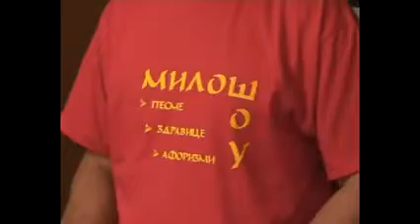Milos sou 8 deo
Milos sou 8 deo  Distributed by Tubemogul.